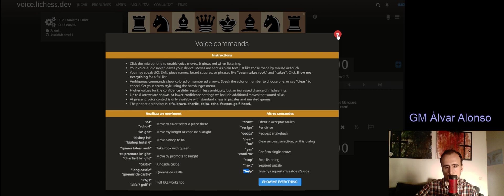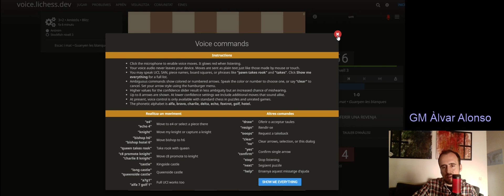Testing Lichess Voice recognition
Hi!

Just a quick video testing Lichess Voice recognition!

You can try it yourself here!

More vídeos soon :)